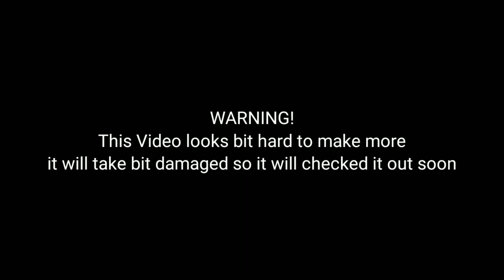warning part 1 (my Fanmade)